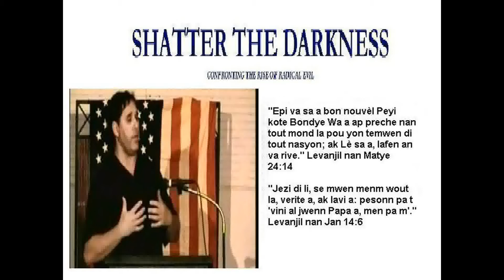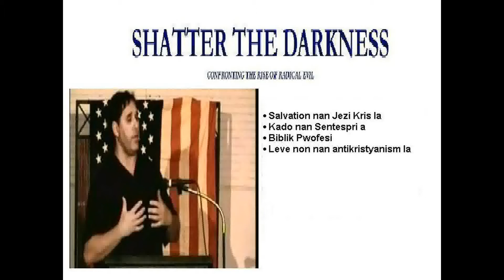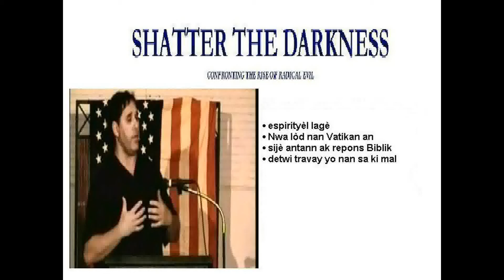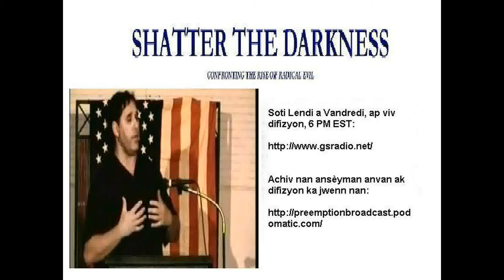Russ Dizdar Detwi fènwa a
Pastè Russ Dizdar, yon kwayan fèt ankò ak ansyen Omonye lapolis